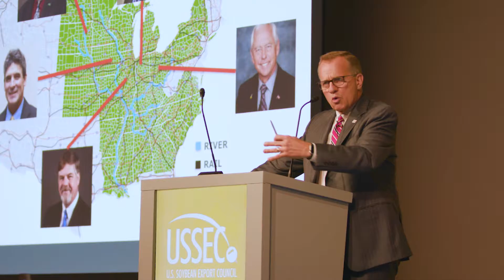U.S. Soy Customer Praises Quality and Consistency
Arslan Sinno of ZM Vegetable Oils Industries says U.S. family farmers are very attached to their businesses and their products. He believes their high standards help to make U.S. Soy one of the best products available.